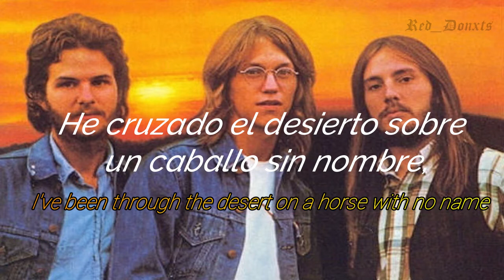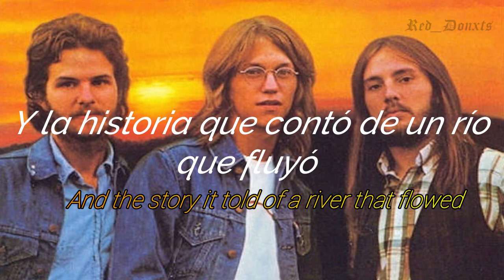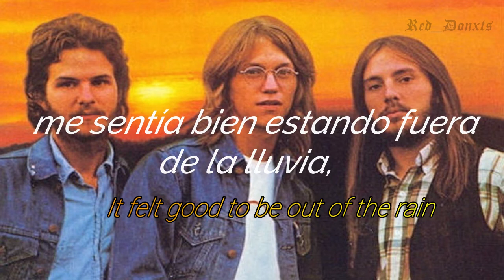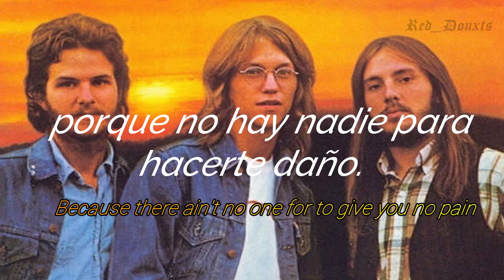A Horse With No Name - America // Sub Español // Lyrics